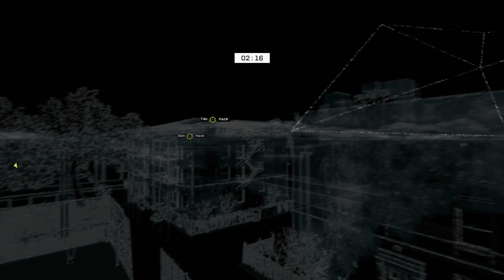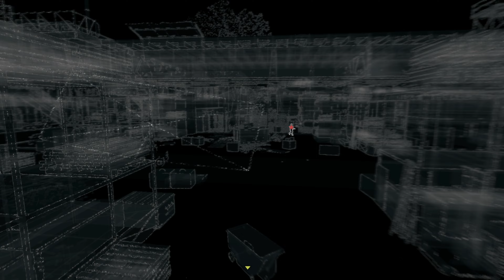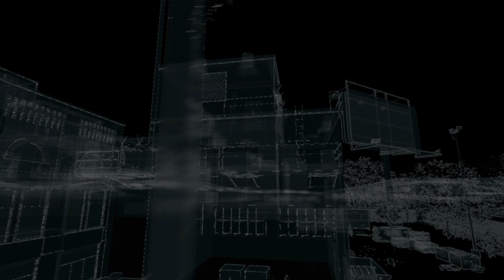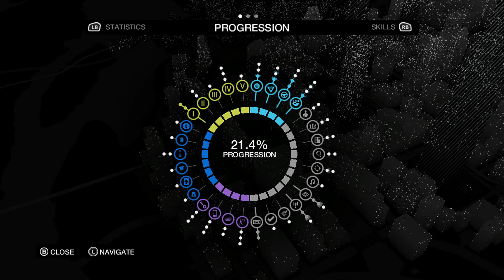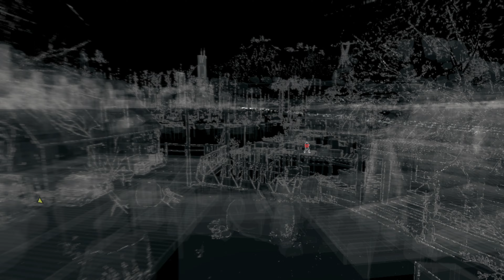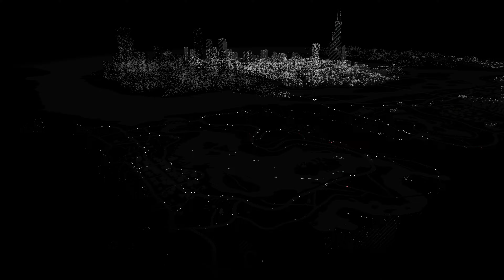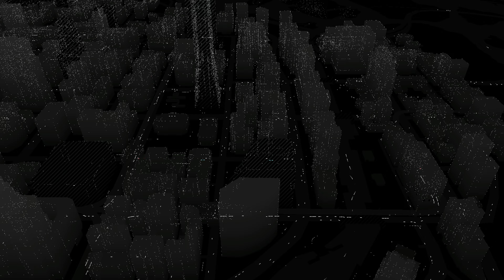Hack the City / Watch_Dogs (XSX) / Part 5 - [4K/60fps]